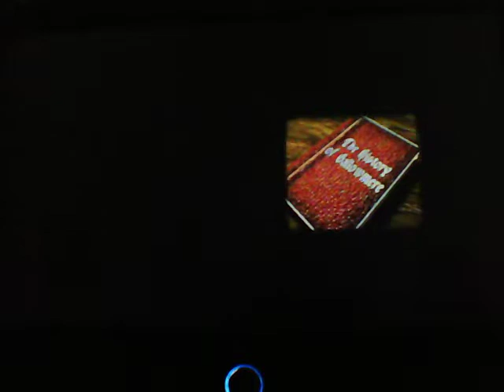MediEvil on Raspberry Pi 3 B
Do it yourself Retro Games Emulation on Raspberry Pi 3 B:
how to manual: